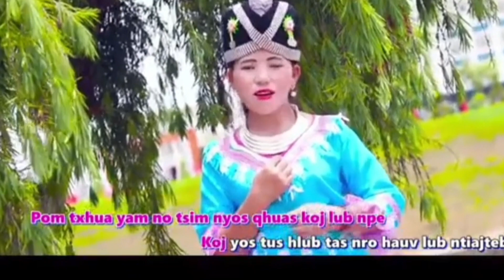Yesxus sawv qhov tuag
pehawm&kawm Vajtswv txoj lus